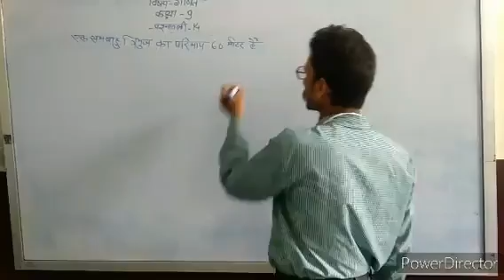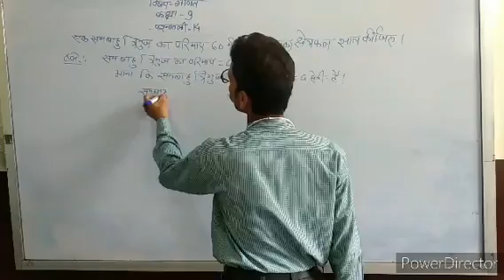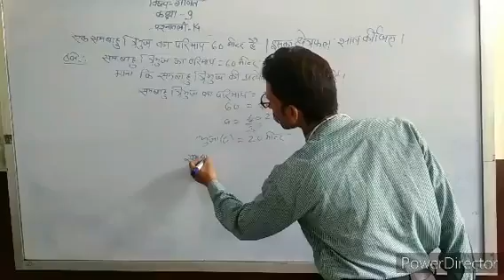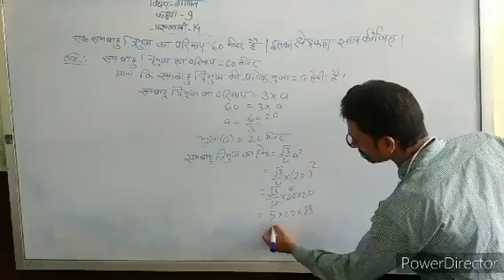Er.Abhishek Sen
9th math